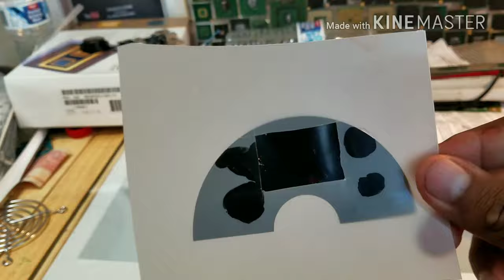DIY solar eclipse viewer from floppy disk!